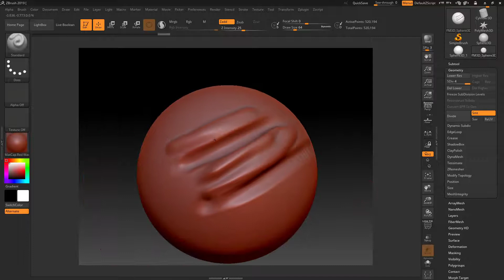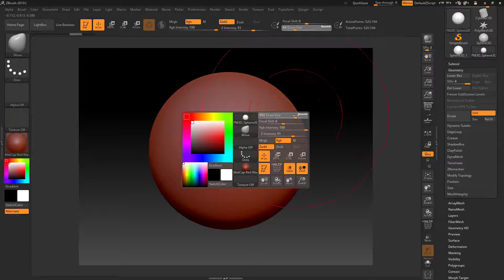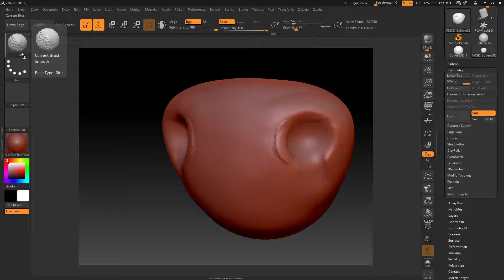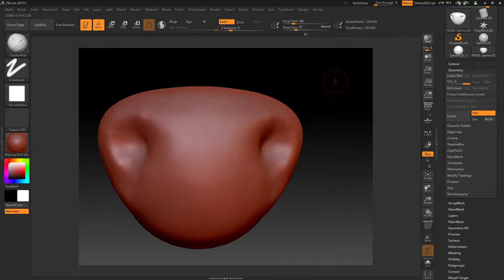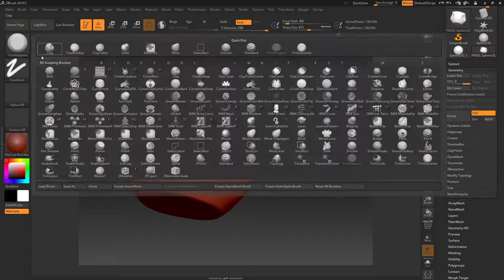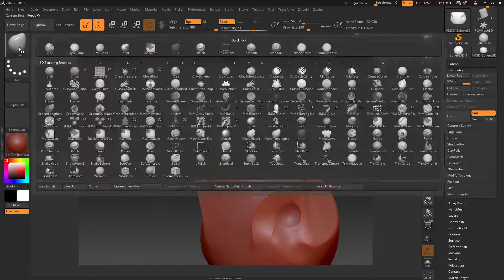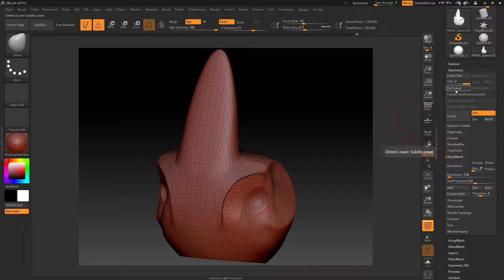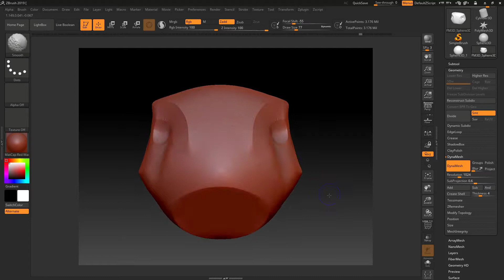[03] Zbrush Débutant - Brosse de base et Dynamesh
Hello,

Petit tour d'horizon très rapide de différentes brosses et bases et de l'outil Dynamesh.

N'hésitez pas à commenter et à poser vos questions !